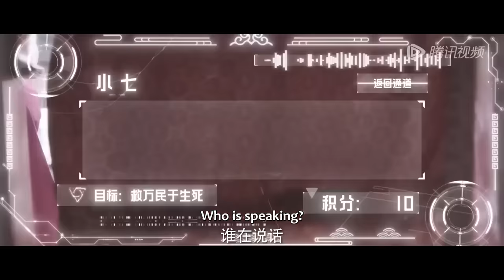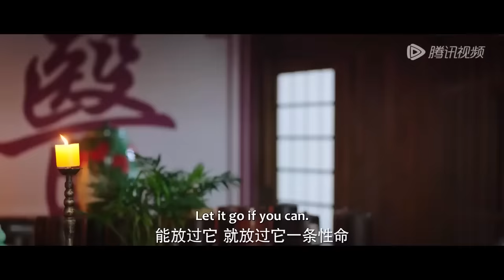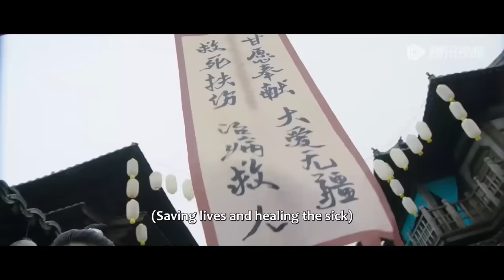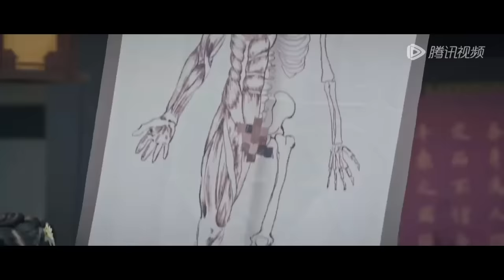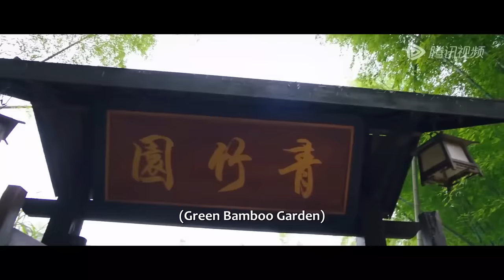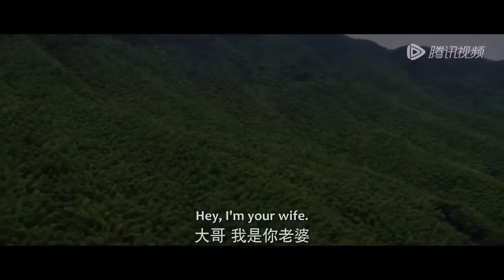MOVIE💥【战神王爷X女医生】女医生穿越变“丑女”王妃，自带系统逆袭攻略战神王爷！短劇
剧名(Drama Name)：【我的医妃不好惹 第1季 Have a Smart Doctor Wife S1】